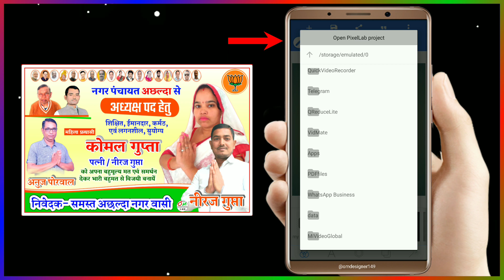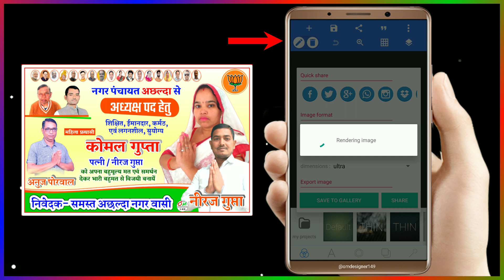चुनावी पोस्टर कैसे बनाएं | chunavi poster design | chunavi banner editing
चुनावी पोस्टर कैसे बनाएं | chunavi poster design | chunavi banner editing | election Poster Kaise Banaen

election poster banner editing
election ka poster kaise banate hain
chunav ka banner Kaise banaen
election poster design
mobile se banner Kaise banaen

________thank for watching. omdesigner149 videos... ♥️🙏